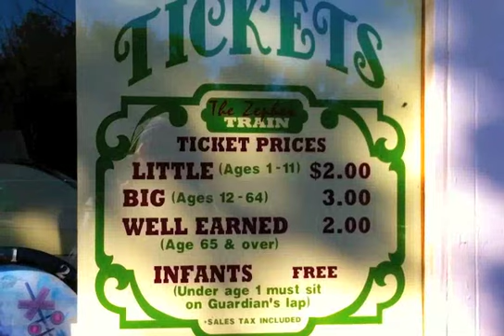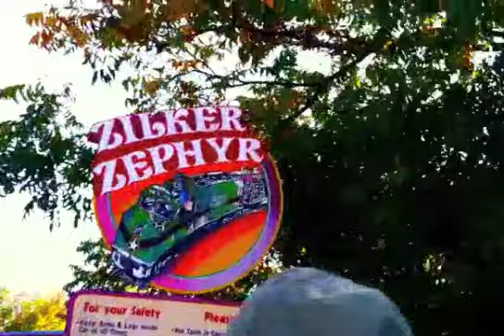Bikini Clowns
Lucy & Lanesy are The Rate Mates. They rate the world and everything in it with kisses & disses. Here they rate The Zilker Zephyr in Barton Springs Park in Austin, TX. Music by Wayne Waxing (hymnforher.com)